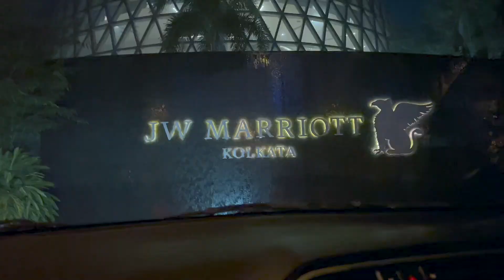Kolkata’s Momo Queen Turns 56😍| Surprise Birthday Bash | December is Celebration Month❤️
Hi Everyone!
In this vlog, we are sharing a day from our life. We are finishing off work, Sunny visits the salon, followed by Momo Queen’s surprise birthday bash. Watch the vlog to know more!